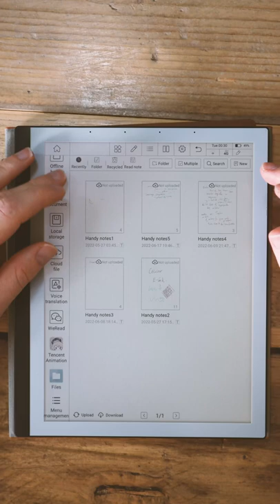Colour E Ink for Academic Reading - on the Bigme B1 Pro Max Plus Colour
Should you get a Colour E-Ink screen for your academic reading?  How does the Kaleido Screen look for reading colour PDFs?

Check out the new website at evaluateeverything.co.uk

Lamy EMR pen:
The Staedtler Norris Jumbo

Onyx Boox sent me these three e ink tablets to try:
The Max Lumi 2

Note Air 2
Note Air 2 Plus

Note Air 2 Cover - case
Third Party Case
Note Air 2 Plus Magnetic Case

Nova Air
Nova Air C
Nova Air Case

I love them all, I know which one I'd buy if I could only have more but...
This is more about your choice.